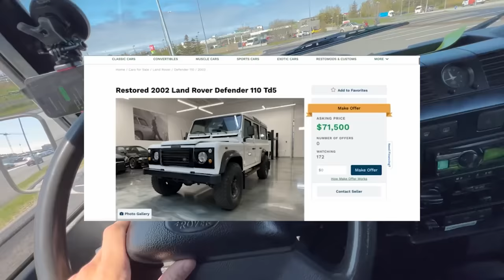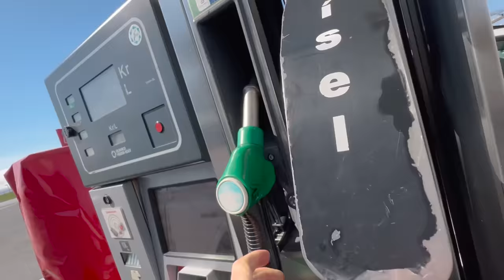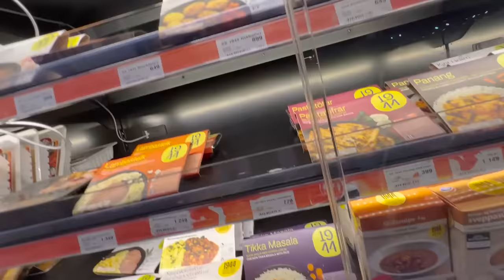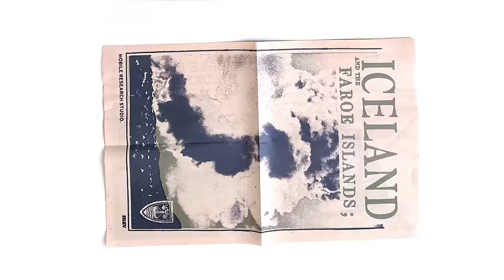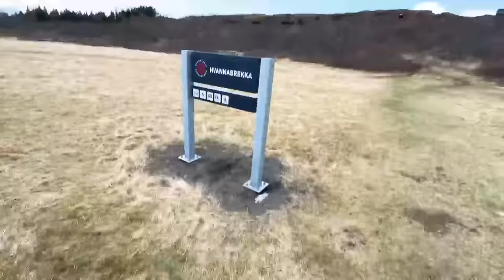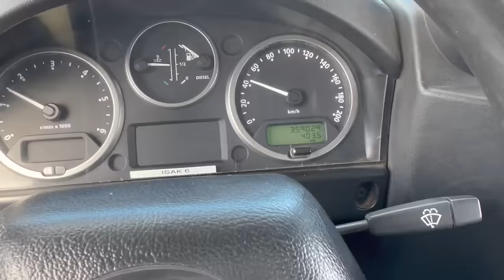I had to call Search & Rescue